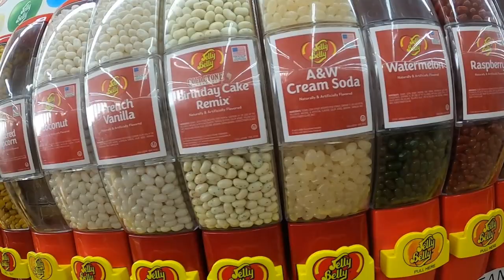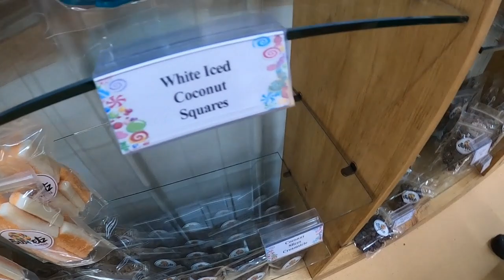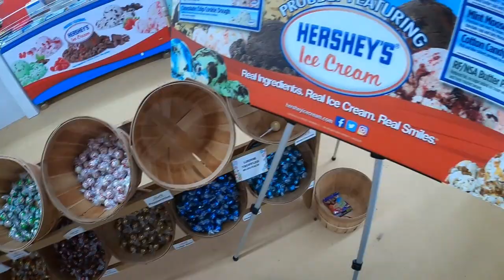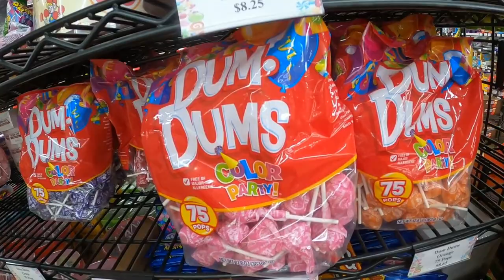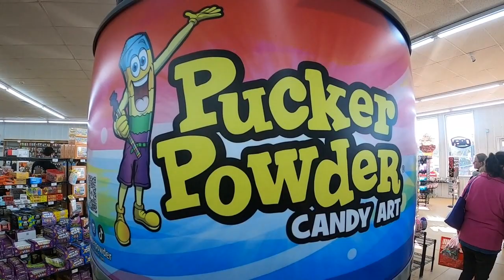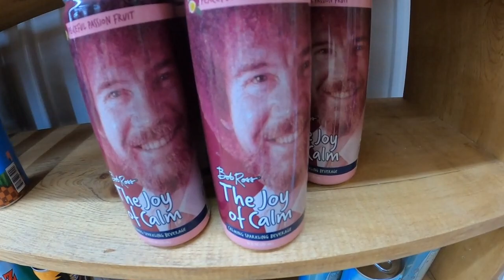Sweetz Candy Wiscasset Maine - New Englands LARGEST Candy Store (Mainely Business Reviews)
Real Candy Hours